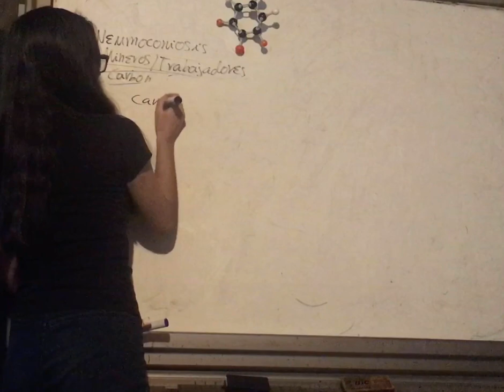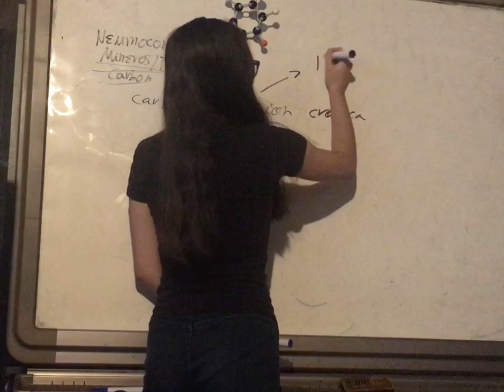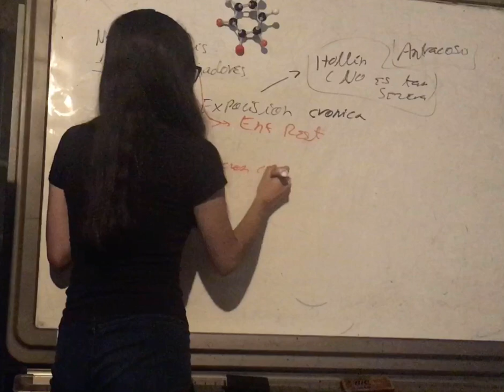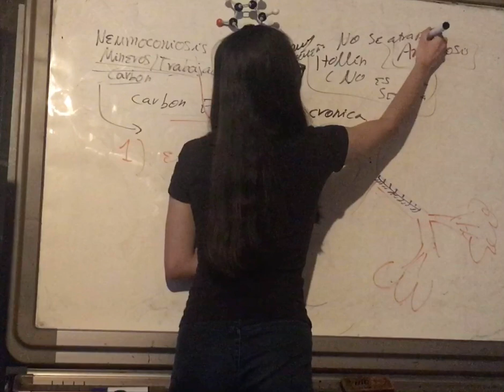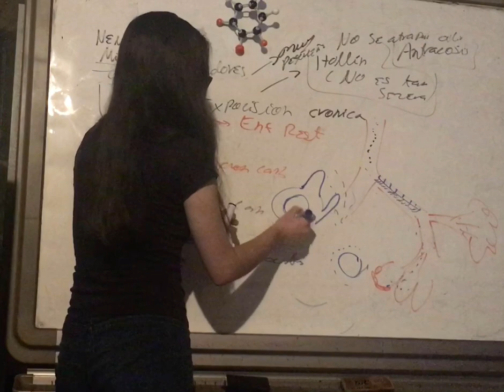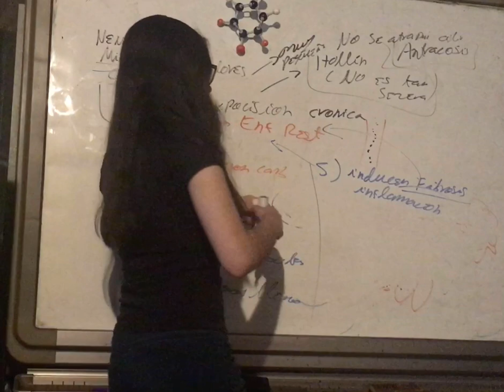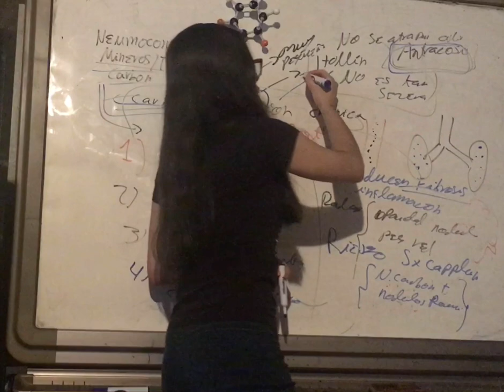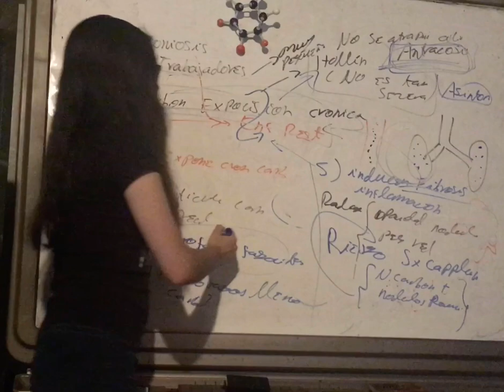Neumoconiosis de Trabajadores en las Minas de Carbon. Enfermedad Restrictiva Pulmonar. Mejor calidad